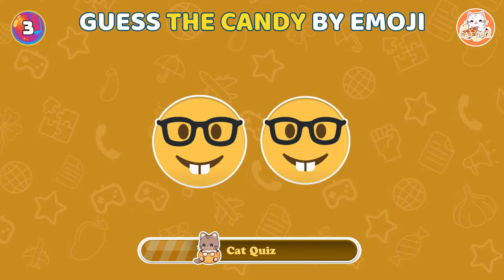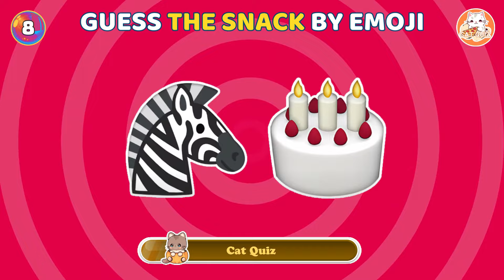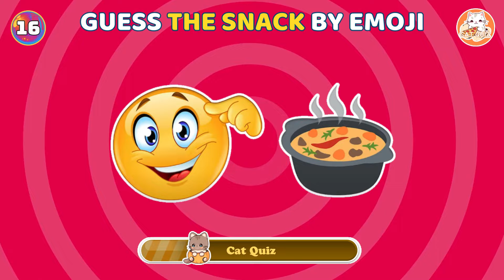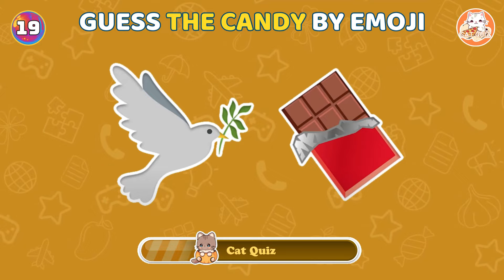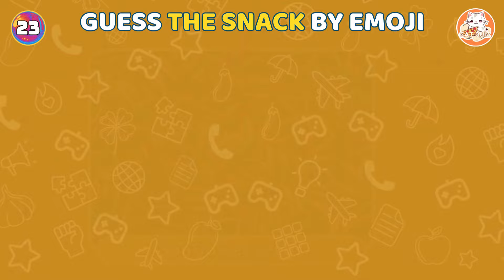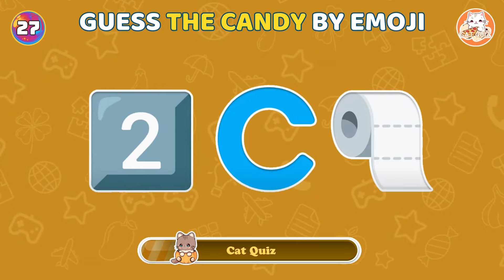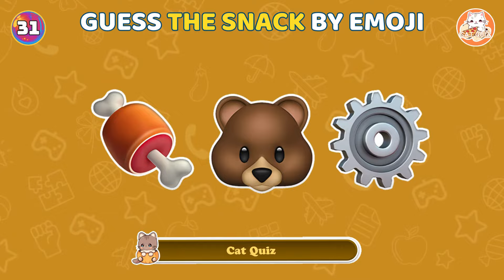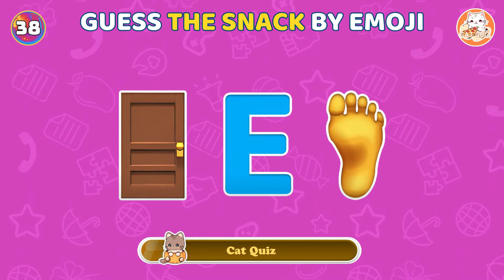Guess the Word by Emoji | Snack & Candy Edition🍩🍭 Cat Quiz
hi guys welcome back to our Channel with cat quiz, today we've got a challenge for you guess the Word by the emoji - Snack & Candy Edition has prepared 40 questions for you to guess each question is one point!